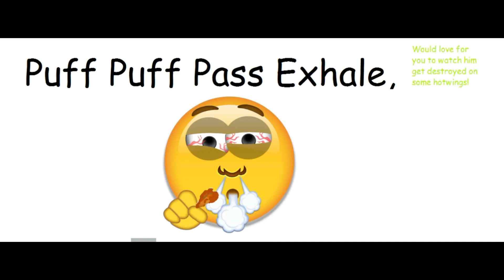hot ones inspired 500 sub hot wings challenge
in celebration of my 500th sub!